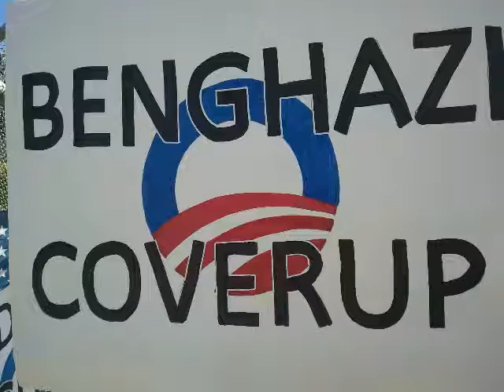Overpasses for Obama's Impeachment Sac Ca 10-13-13